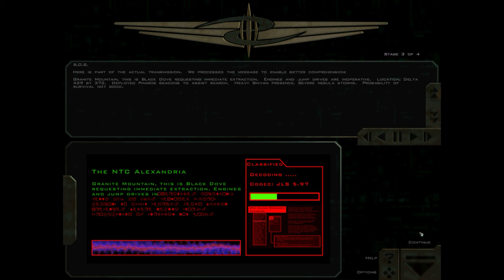Freespace 2 SCP (v3.8.0) SOC Mission 4 - As Lightning Fall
A commentary free 1440p playthrough of the Freespace 2 campaign.
Mission start - 3:18